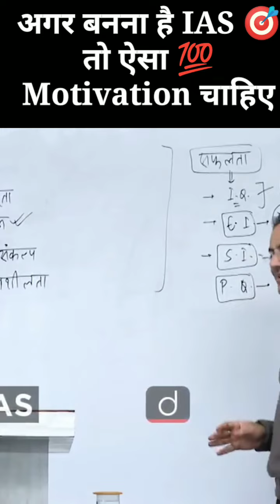ऐसा Motivation जिसमें है वो IAS बनेगा 💯Vikash divyakirti sir Drishti ias Vikash Sir Drishti ias upsc